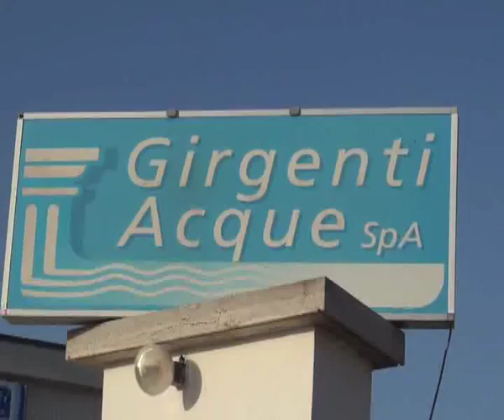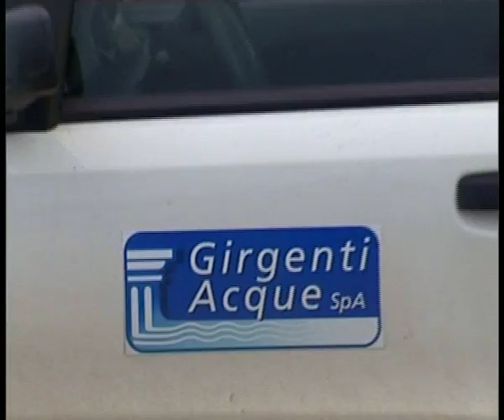AGRIGENTO NUOVA INCHIESTA SU GIRGENTI ACQUE